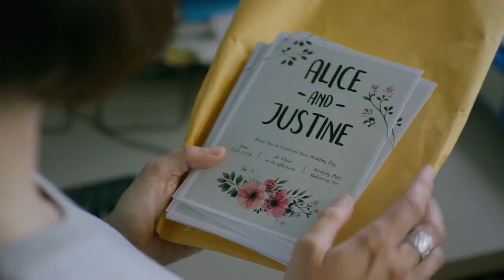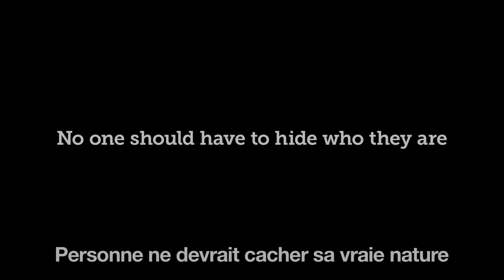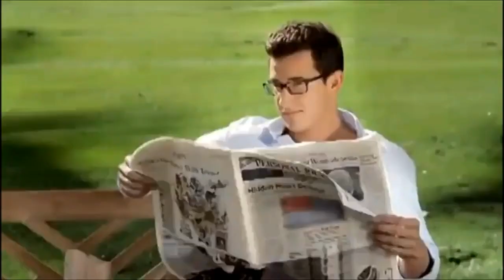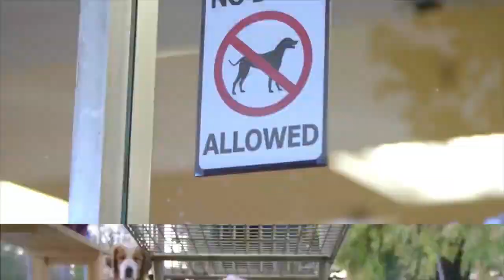TOP 15 des pubs les plus drôles !!!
Bonjour les amis, nous vous avons préparé un joli moment de détente, selon nous les meilleures vidéos publicitaires hilarantes, bon amusement!